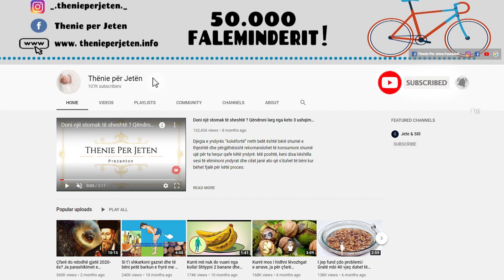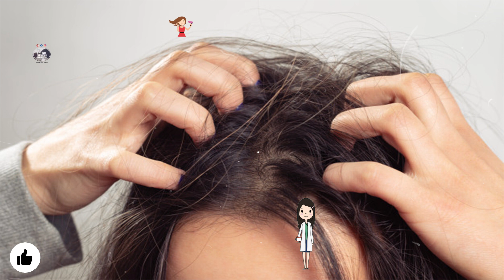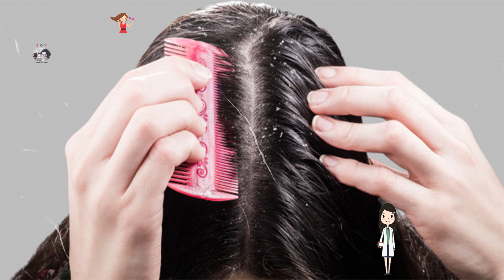Vemendje femera : Mjaft i demtuat flokët me pjastera, ja si drejtoni ato me këtë mënyrë të lehtë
Kombinimi e mjaltit me qumësht , por mund të përdorësh edhe vetëm qumësht. Në një shishe të vogël hidh qumështin, spërkat flokët, mbaji rreth 30 minuta që të ulin volumin dhe pastaj shpëlaji.Vaj ulliri dhe vezë. Floket e kanë mjaft të nevojshëm , pasi vaji i ullirit është një ushqyes i natyrshëm. Është shumë dobiprurës si në përmirësimin e skalpit po ashtu edhe në ushqimin e flokëve.

Combining honey with milk, but you can also use only milk. In a small bottle pour the milk, spray the hair, hold for about 30 minutes to reduce the volume and then rinse. Olive oil and eggs. Hair needs it a lot, as olive oil is a natural nutrient. It is very beneficial in improving the scalp as well as in nourishing the hair.